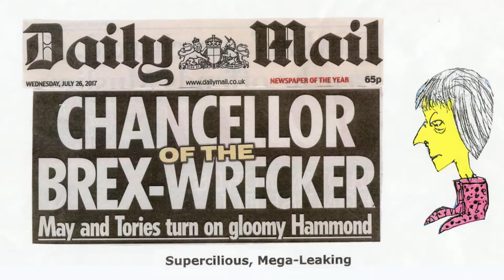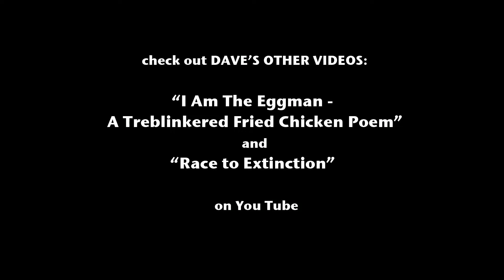Brexit Halitosis by Elvis & the Yeti